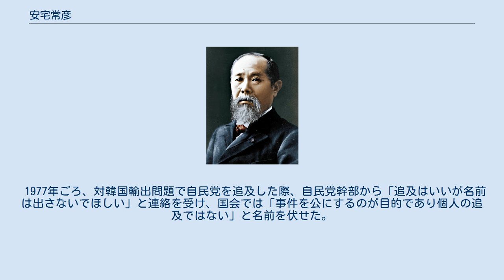安宅常彦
安宅 常彦（あんたく つねひこ、1920年8月31日 - 1998年10月18日）は、山形県村山市出身の政治家。
日本社会党衆議院議員（6期）。
1991年勲二等旭日重光章。
 現在の村山市で生まれる。
1936年（昭和11年）仙台逓信講習所普通科を卒業。
 1952年（昭和27年）全電通東北地方本部委員長、1955年（昭和30年）山形県労働組合総評議会議長に就任する。
 1960年（昭和35年）衆議院議員に初当選。
以来、旧山形2区から日本社会党の公認を受け出馬し、連続6回当選する。
 1978年（昭和53年）2月6日開催の衆議院予算委員会において、自由民主党の浜田幸一衆議院議員に「強姦野郎！」と野次を飛ばされた。
三宅久之によると、社会党は当初、浜田を懲罰委員会にかけると息巻いていたが、当の安宅が提訴を取り下げてほしいと言ってきた。
事情を聞くと、確かに女性問題があり、もみ消しのために内閣官房長官田中六助に金の工面を依頼していた。
このため次の衆院選で社会党は公認を出さなかったという。
 この野次の件は朝日新聞でも報じられた。
 1979年（昭和54年）、超党派の日朝国交正常化国民会議事務局長を務めるが、前述の通り、この年の第35回衆議院議員総選挙では社会党から公認を得られず、政界を引退した。
 1998年（平成10年）10月18日、脳梗塞のため死去。
78歳没。
 議員引退後、毎日新聞政治部の取材に答え、以下のような内容を回想している。
 議員2期目に議院運営委員会理事に就任して間もない頃、黒塗りの車で浅草の料亭に招かれた。
「ちょっとした快感だった」と述懐。
 母親の出身地が安宅の出身地の隣村であることを、国会帰りのタクシーで知った中川一郎から、「お袋が昔世話になって」と金を送られ受け取った。
 1977年ごろ、対韓国輸出問題で自民党を追及した際、自民党幹部から「追及はいいが名前は出さないでほしい」と連絡を受け、国会では「事件を公にするのが目的であり個人の追及ではない」と名前を伏せた。